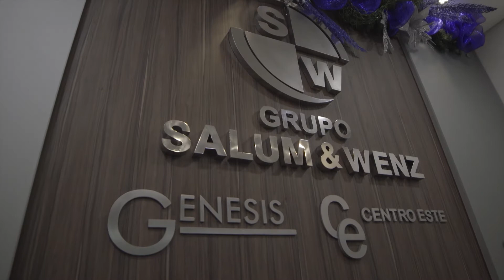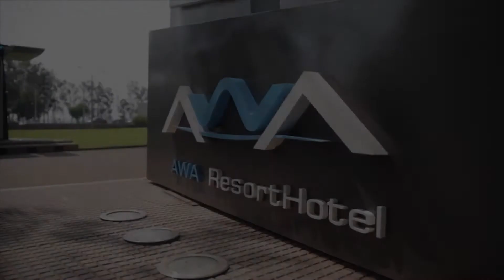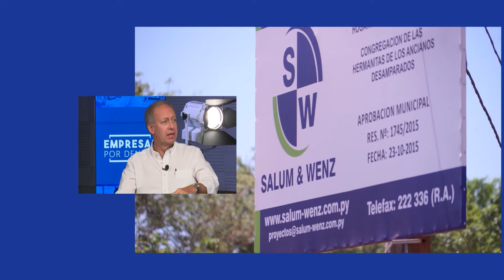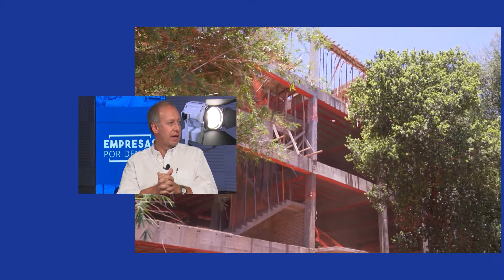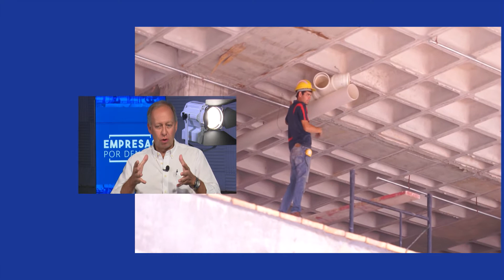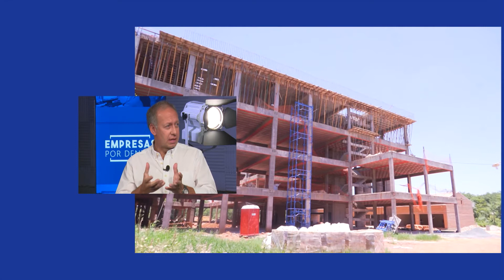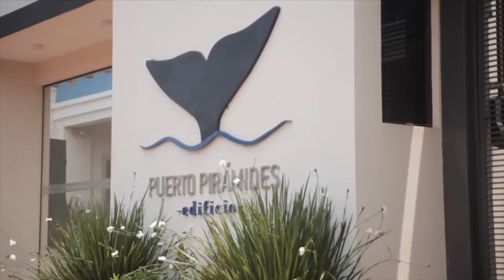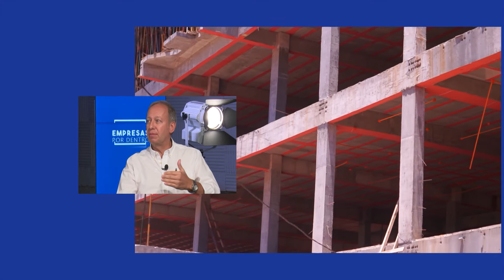Empresas por dentro - Salum & Wenz